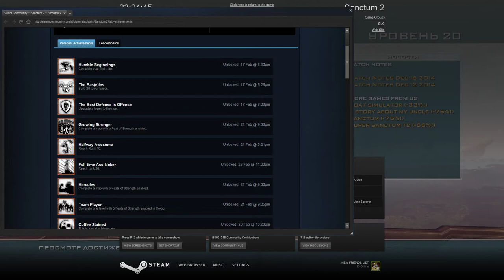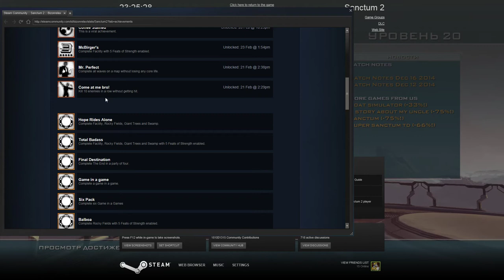Sanctum 2 02 23 2015 21 50 34 12 5